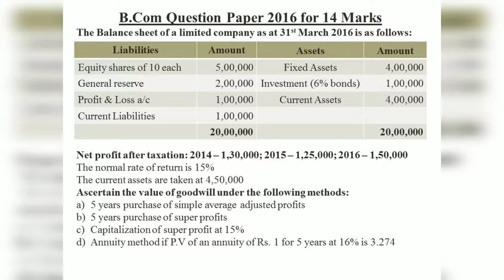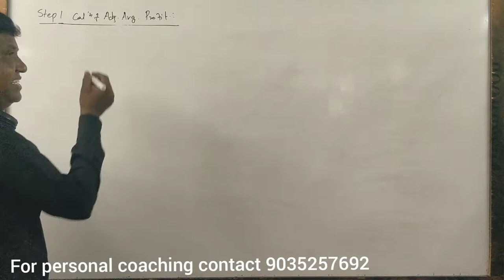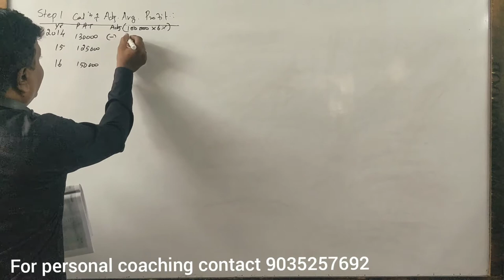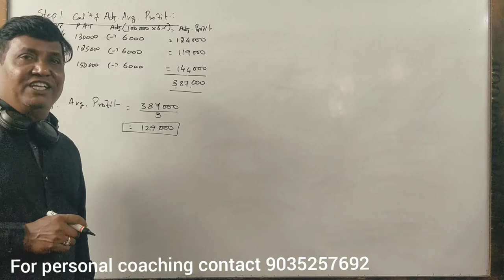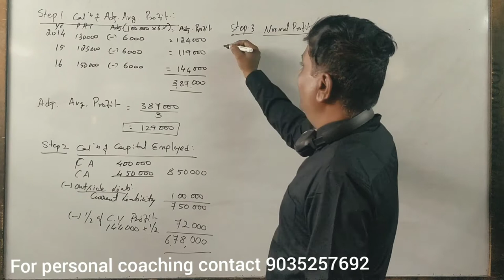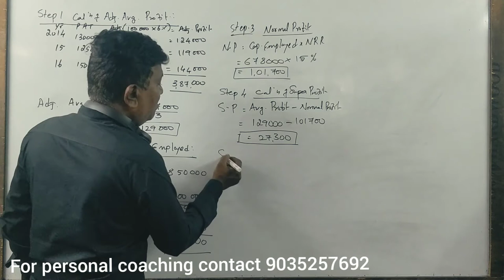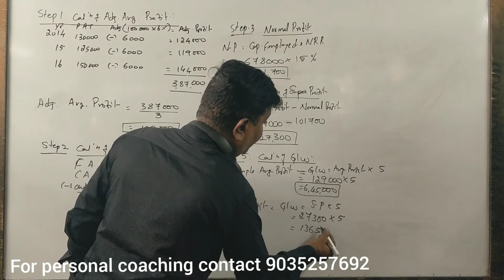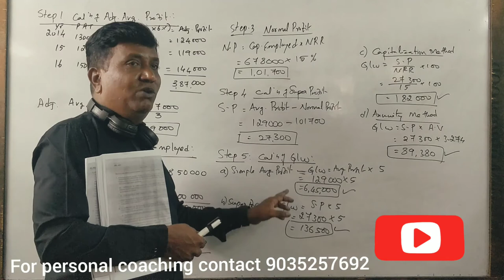Valuation of Goodwill in Kannada Part 10 (for B.Com 2016 Question paper for 14 Marks) by Srinath Sir